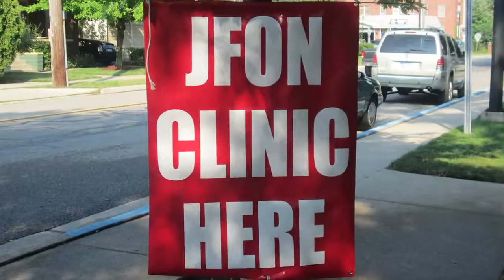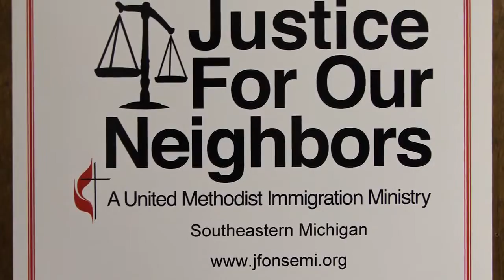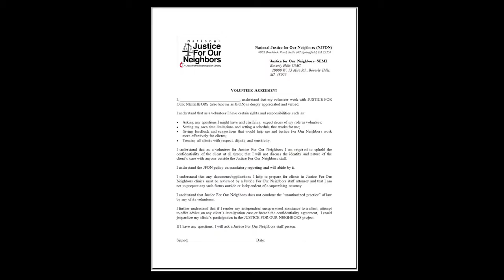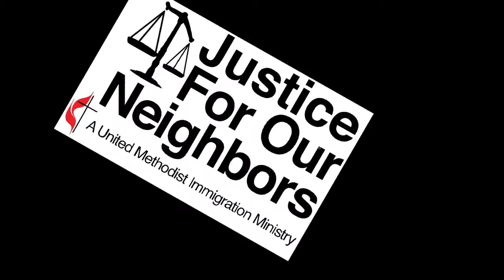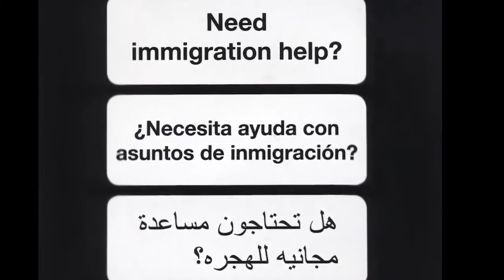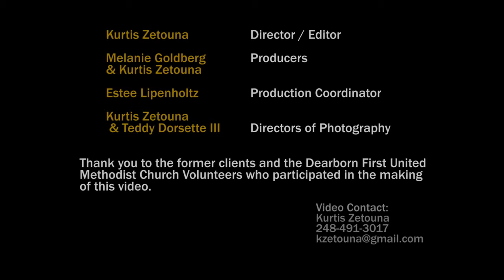Southeastern Michigan Justice For Our Neighbors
"I trusted them with my life. And they didn't let me down."

JFON SEMI transforms lives-- those of the immigrants they help and also those of the staff and volunteers who have dedicated their time and talents to this important work.

Kurtis Zetouna